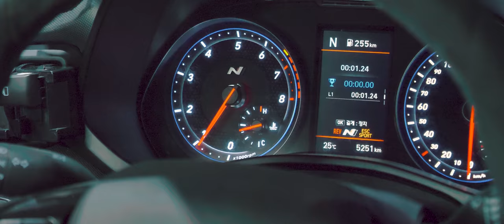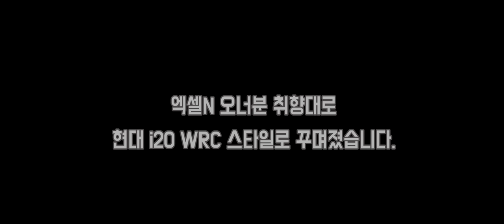현대 비공식 N 모델 1991 엑셀N 근황(?) 및 10월 서킷주행 모습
요즘시국이라 여러 모터스포츠나 서킷활동을 많이
못하고있습니다.^^;; 엑셀N 오너 민봉기 원장님과도 지난
9월 인터뷰때와 10월 인제서킷때 같이 뵈었었습니다.

당시에 촬영했던 영상들을 짧게 편집해서 엑셀N의
현재 모습을 간단하게 담아봤습니다.

현대 1991 엑셀밴에 벨로스터N 엔진과 미션,하체,실내등을
스왑하여 제작된 엑셀N 차량으로 N의 기능을 그대로 사용할 수 있으며
완성되어 출고 이후에도 조금씩 편의사양 업그레이드나
소소한 튜닝작업들을 하고계시고 정식 구조변경 완료되었으며
얼마전에 자동차 검사까지 마무리하였습니다.^^

세계적으로 어려운 시기이지만 다가온 크리스마스 연휴
다들 즐겁게 보내시기바랍니다.